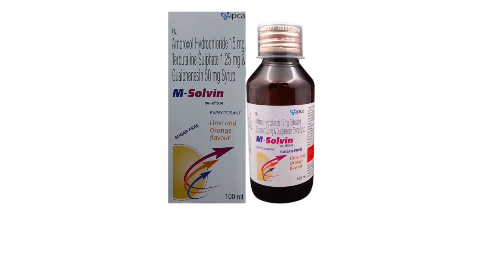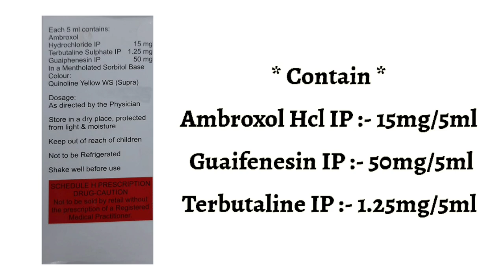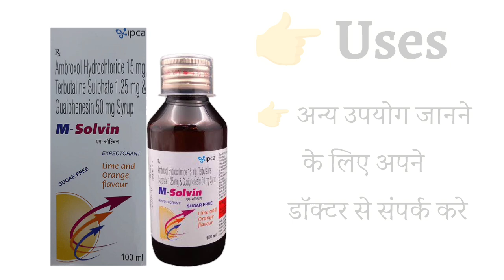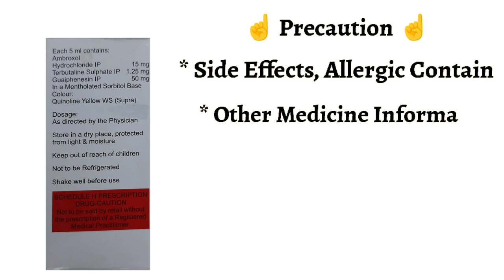Msolvin Syrup | खाँसी से 1 दिन में ही छुटकारा पाये बेस्ट खाँसी का सिरप | Bset Cough Syrup